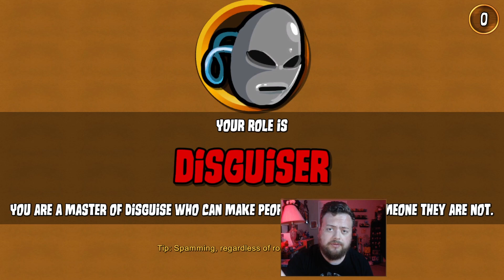Is Disguiser OP? | Town of Salem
Welcome back to Town of Salem #563! Today we have another Ranked game as the Disguiser! Is this role OP? Or is it only effective when used the right way?

Follow Vibe Proficicency, a 5e D&D Podcast!